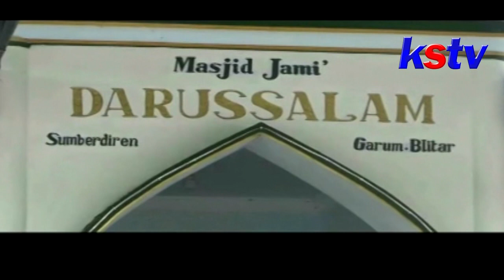BLITAR - PENCURIAN KOTAK AMAL TEREKAM CCTV, POLISI BURU TIGA PELAKU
Pencurian kotak amal di Masjid Jami’ Darusalam Kabupaten Blitar, terekam kamera cctv. Dalam aksinya pelaku berhasil menguras semua isi kotak amal yang diperkirakan mencapai jutaan rupiah. Kini polisi memburu tiga pelaku yang diperkirakan masih di bawah umur.

Dalam rekaman cctv Masjid Jami’ Darusalam terlihat, dua pelaku berusia remaja masuk ke lokasi Masjid Jami’ Darusalam Kelurahan Sumberdiren, Kelurahan Garum, Kabupaten Blitar. Dua pelaku langsung menuju dua kotak amal di serambi, dan berusaha mencongkelnya. Namun karena tidak berhasil, kedua pelaku beralih ke  kotak amal yang berada di depan masjid. Satu pelaku berusaha mencongkel kotak amal, sementara satu pelaku lainya bertugas mengawasi keadaan dari luar. Setelah berhasil, satu pelaku lainnya menyusul dan menguras semua isi kotak yang dimasukkan dalam sarung.

Salah-satu pengurus Ta’mir Masjid Jami’ Darusalam, Suhasono membenarkan adanya pencurian kotak amal dan kasus tersebut tengah dilaporkan ke polsek setempat.

Sementara Kapolsek Garum, AKP Rusmin mengatakan, pihaknya menerima laporan tentang adanya pencurian kotak amal di Masjid Jami’ Darusalam. Dari laporan tersebut pihaknya kini memburu para pelaku yang diperkirakan di bawah umur.

Akibat pencurian kotak amal ini, pengurus masjid mengalami kehilangan uang amal yang jumlahnya mencapai jutaan rupiah.